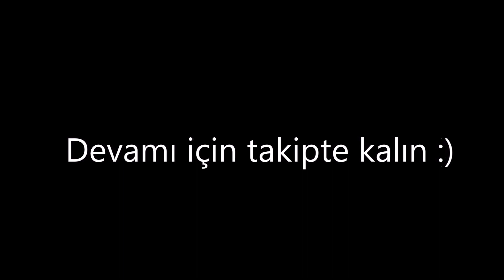Metin2 TR TQRETTO Mixtape 4 '' Şanssızlık Devam Ediyor ''